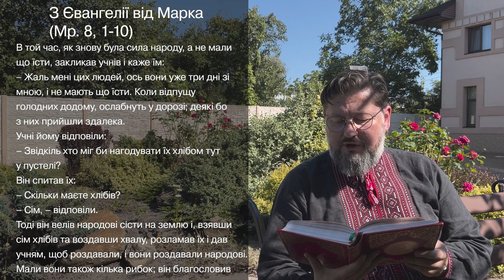Євангеліє від Марка 8, 1 – 10 ▪ Слово Боже на сьогодні / Новий Завіт ▪ о. Віталій Храбатин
на п’ятницю / 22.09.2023 / з Євангелії від Марка 8, 1 – 10

00:00:01 - Владико, і Господи Ісусе Христе, Боже наш, що учням своїм святим, і славним, і чистим апостолам сказав: Пророки і праведники многі жадали бачити те, що ви бачите й не бачили і чути те, що чуєте ви, і не чули. Благословенні очі ваші, які бачать і вуха ваші, які чують. Нас удостой, святу Євангелію Твою чути і діяти у згоді із нею, молитвами Твоїх святих. Амінь.

00:00:30 - В той час, як знову була сила народу, а не мали що їсти, закликав учнів і каже їм:
– Жаль мені цих людей, ось вони уже три дні зі мною, і не мають що їсти. Коли відпущу голодних додому, ослабнуть у дорозі; деякі бо з них прийшли здалека.
Учні йому відповіли:
– Звідкіль хто міг би нагодувати їх хлібом тут у пустелі?
Він спитав їх:
– Скільки маєте хлібів?
– Сім, – відповіли.
Тоді він велів народові сісти на землю і, взявши сім хлібів та воздавши хвалу, розламав їх і дав учням, щоб роздавали, і вони роздавали народові. Мали вони також кілька рибок; він благословив їх і наказав теж роздати. І вони їли й наситились, і зібрали сім кошів кусків, що зостались. Було їх яких чотири тисячі. І відпустив їх. Ввійшовши відразу в човен з учнями, прибув у Далманут-край.

00:01:39 - пояснення уривку [Євангеліє від Марка 8, 1 – 10]

Поширюйте відео!

Україна молиться!